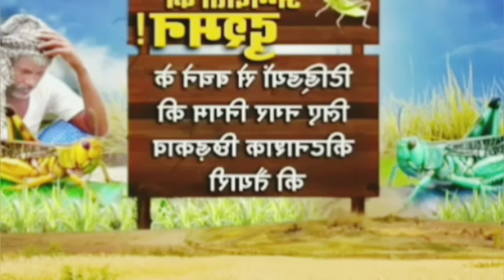pakistan humein tabha karna par laga hy indian media crying on pakistan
Ertugrul Gazi another Actor Message For Pakistan | Eid Mubarak | Eid Ul Fitr | Showbiz

Imran Khan Message For World Today | Modi | China | Laddakh | Imran Kahn Latest Statement

Why China Want Ladakh | India | Narendra Modi | Modi | India China Relations 2020

Top News Stories From Gujarat, India and International | TV9 Gujarati LIVE

TV9 KANNADA NEWS LIVE | ಟಿವಿ9 ಕನ್ನಡ ನ್ಯೂಸ್ ಲೈವ್

Aaj Tak Live TV: Breaking News In Hindi | Aajtak live | आज तक

ABP News LIVE TV: Top News Of The Day 24*7 | एबीपी न्यूज़ LIVE

CNN News18 Live | Live English News | Latest News & Political Updates

NDTV HOP': World's First, Live Channel Only For Mobile Phones